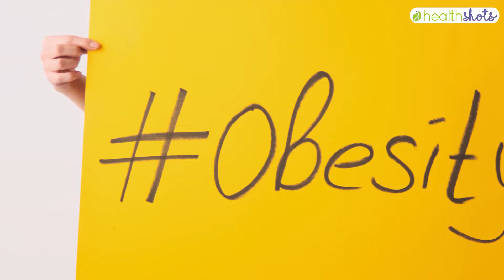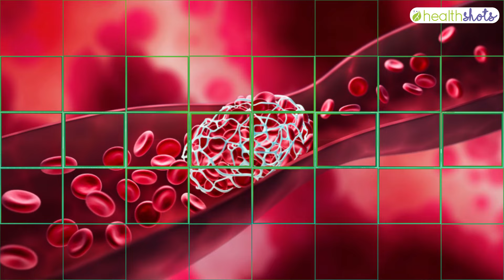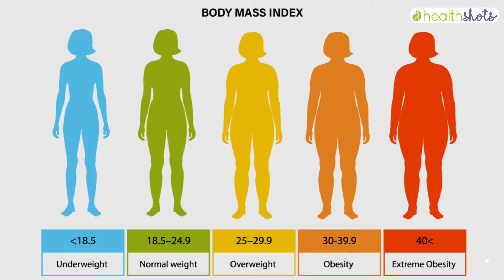Obesity | आपके शरीर को खोखला कर देता है ये धीमा ज़हर | Healthshots Hindi Video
खराब लाइफस्टाइल और डिजिटल दुनिया पर बढ़ती निर्भरता के कारण हमारी शारीरिक गतिविधियों में बहुत कमी आई है। यही वजह है कि मोटापे से शिकार लोगों की संख्या में तेजी से बढ़ोतरी दर्ज की गई है। हर चार में से एक व्यक्ति मोटापे का शिकार हो रहा है। इनमें महिलाओं की संख्या भी कम नहीं है। जिसकी वजह से उन्हें जोड़ों में दर्द, डायबिटीज, और प्रजनन संबंधी समस्याओं का सामना करना पड़ रहा है। स्त्री रोग विशेषज्ञ एवं ऑरा क्लिनिक की डायरेक्टर डॉ रितु सेठी हेल्थ शॉट्स के इस वीडियो में बता रहीं हैं मोटापे से पैदा होने वाले स्वास्थ्य जोखिम। साथ ही इससे बचने के तरीके भी।